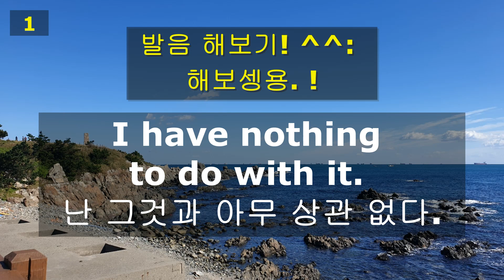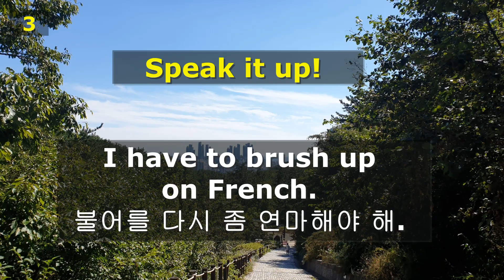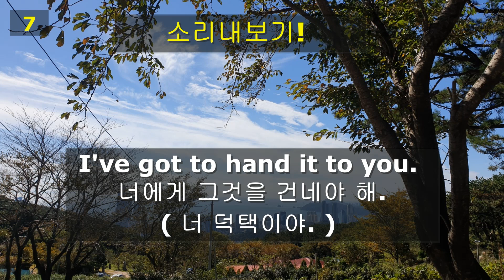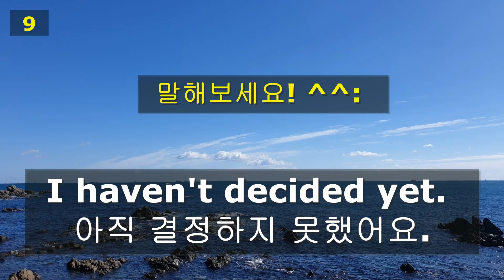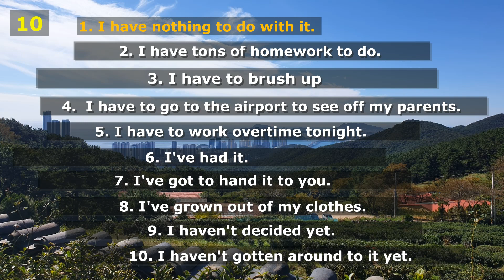생활영어 10 표현 [원어민 500 표현 -제 20강 - have nothing to do with 부터, 관용표현, 이디엄까지 ]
원어민 일상 표현 배우는 영상입니다.
기계음 아닌 사람 목소리? 제 목소리로 녹음했습니다. ^^

이번 영상은 문법 설명으로 영상이 좀 길어졌습니다.
현재 완료와 동사의 3형에 대한 간단한 설명이 추가되었네요.

영상을 보실 때,  같이 말하면 큰 도움이 됩니다.
speaking은 청취와 연관이 있습니다.
바른 발음을 할 수 있으면 그 소리도 잘 들을 수 있습니다.

이번 영상은 원어민 일상 표현 500개 시리즈 중,  제 20강입니다.

언어는 소리입니다.
뇌가 아닌 입 근육에 장착하세요.
새해 영어 공부가 목표라면 환영합니다.